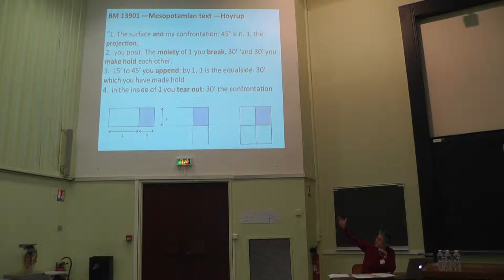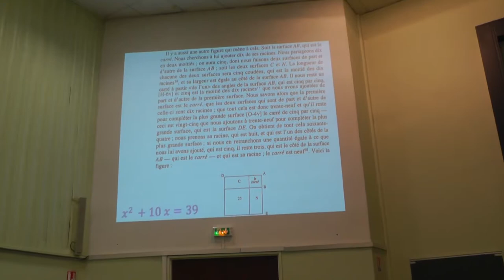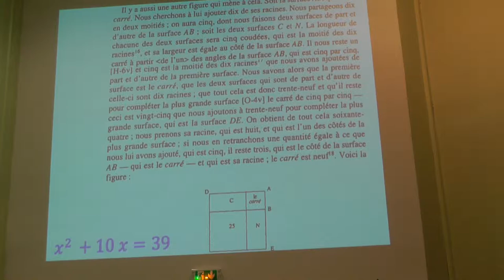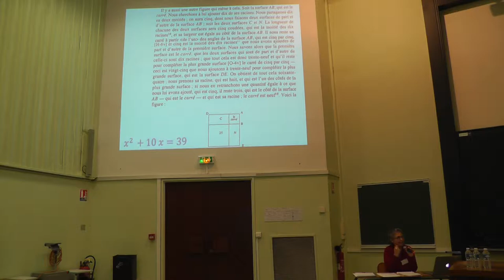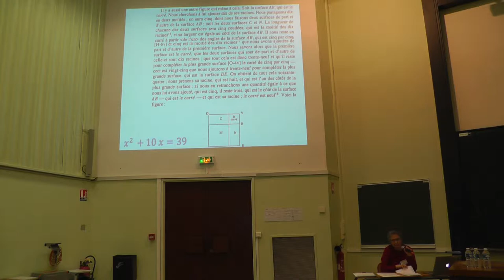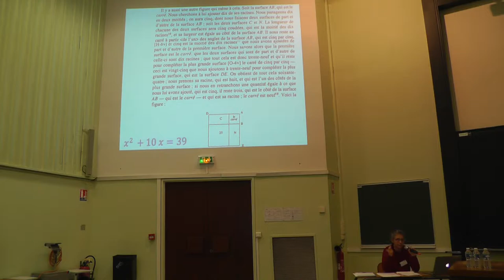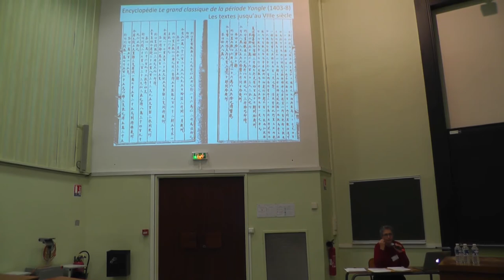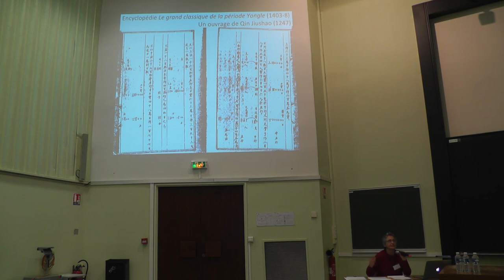P.2. Karine Chemla. Eléments d'histoire des pratiques mathématiques-Partie2/3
Conférence plénière du congrès de la Société Française d'Histoire des Sciences et des Techniques, Lyon, 28 avril 2014.Partie 2/3.